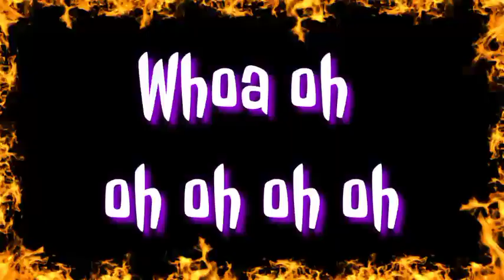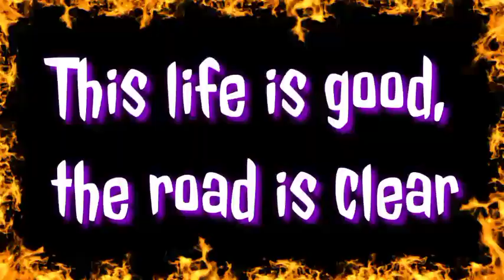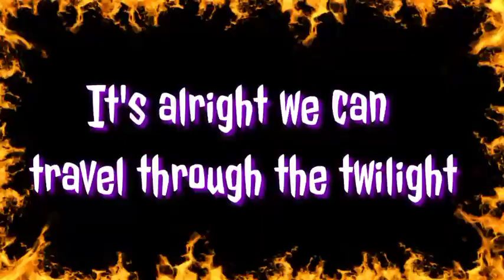It's Alright ~ MxPx (Punk Rock Karaoke 🎤) |•Feb&Jake Karaoke